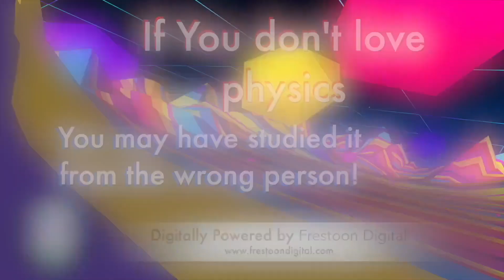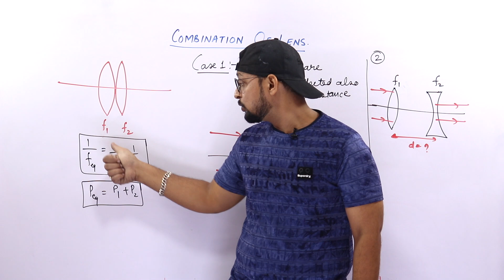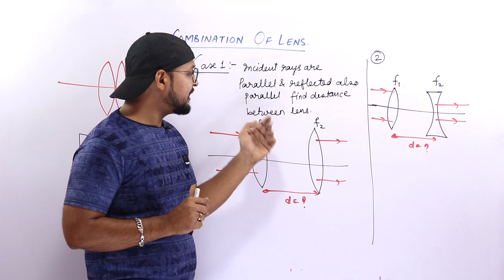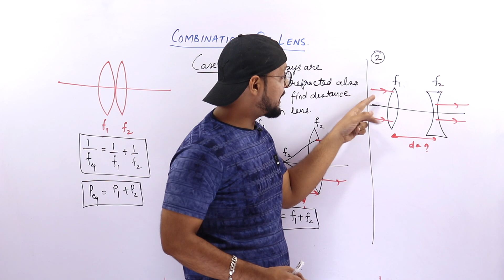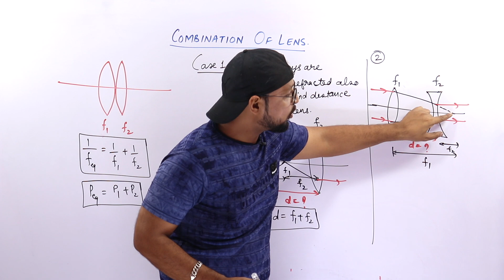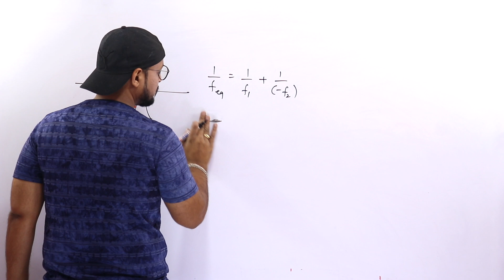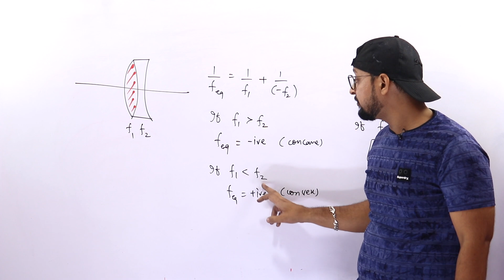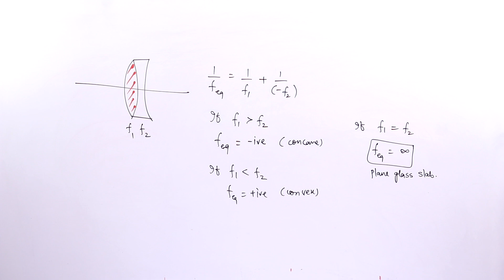169. Class 12|Optics| Combination of Lens-Physics Baba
CBSE 12 Physics
UNIT: Ray Optics
Topic: Refraction Through Plane Surface

PHYSICS BABA